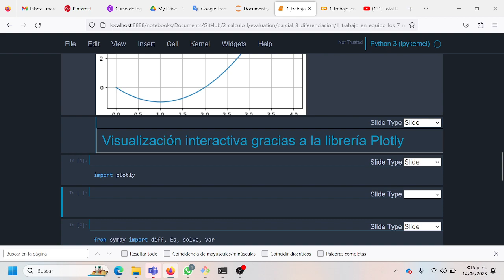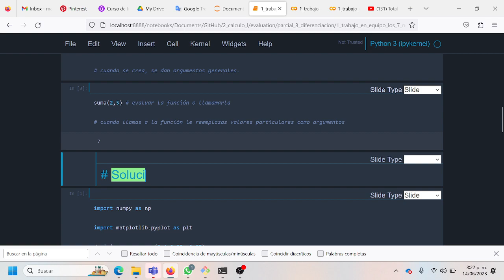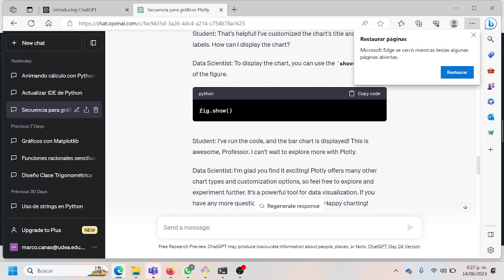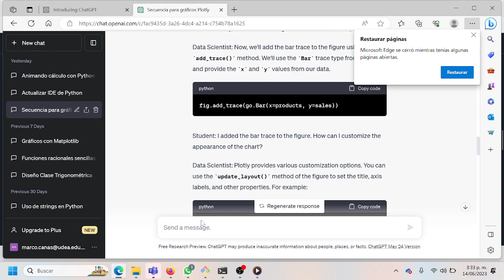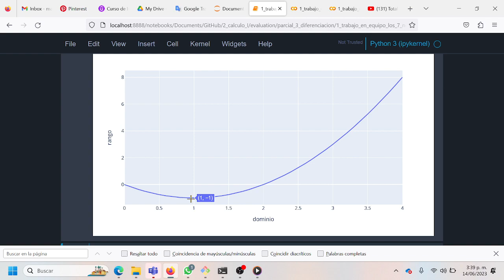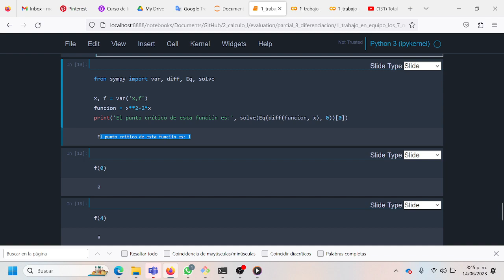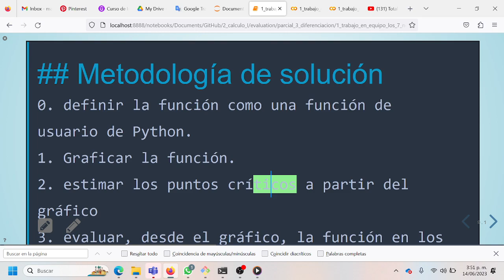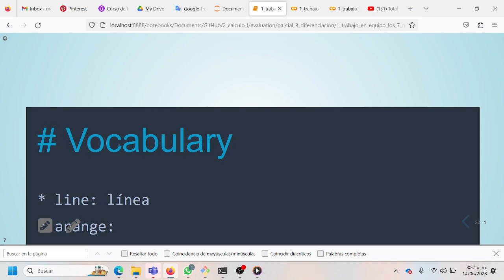Cómo encontrar puntos críticos con plotly de python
El cuaderno jupyter asociado a este video lo puede obtener a través del vínculo open in colab